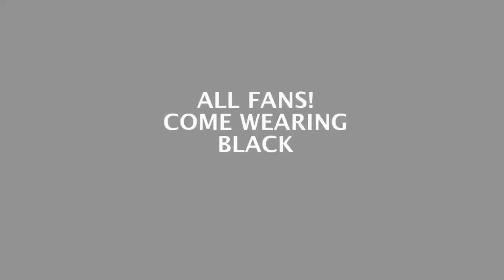Pirate Volleyball Game Wednesday